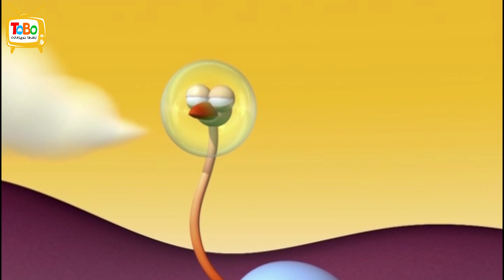Gazoon: بحيرة الوحش | حيوانات مضحكة كاريكاتير | ToBo تلفزيون اطفال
Gazoon هو عرض للرسوم المتحركة مقره في الغابة. يحتوي هذا العرض على شخصيات مثل الفيل ، الأفعى ، النعامة ، الزرافات والطيور. المتعة أثناء مشاهدة هذه الحيوانات مضحك تفعل أشياء مجنونة.